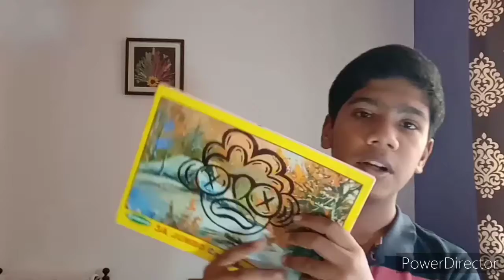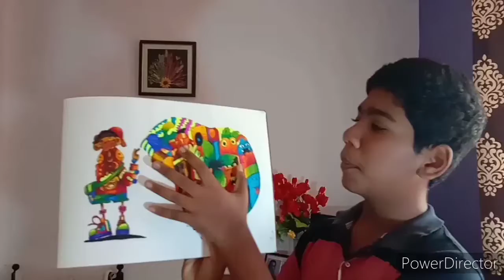cHaRaCtEr +DoOdaLe (pls watch)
In this video am making or adding character and doodle and making a awesome art

App :groovepad